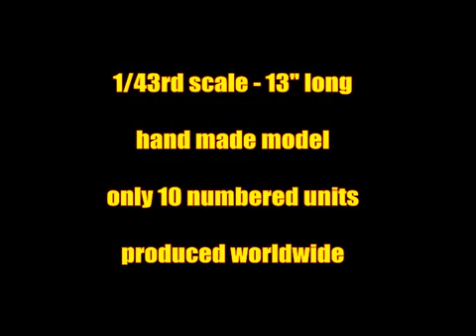DUEL TRUCK SCALE MODEL - the first one ever produced! 2011 This model has the Most Accurate trailer!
The only model of it's type with the correct trailer as the lower sections of the trailer are not the same length on both sides ! (see photos). The mirrors also differ from left to right. The film was studied frame by frame to ensure the truck and trailer were modelled as accurately as possible.

Made In Australia by Rob's Classic Models, only 10 produced, based on "Truck No. 1" - the movie truck that ultimately crashed down the cliff. Scale 1:43

Duel Peterbilt 281 and Fruehauf Trailer